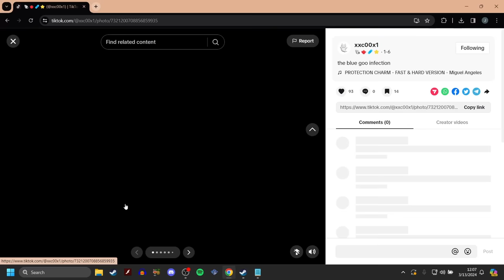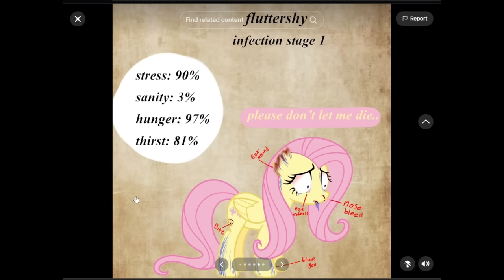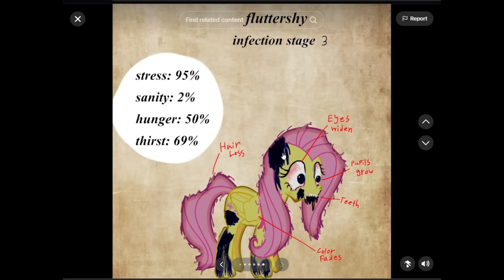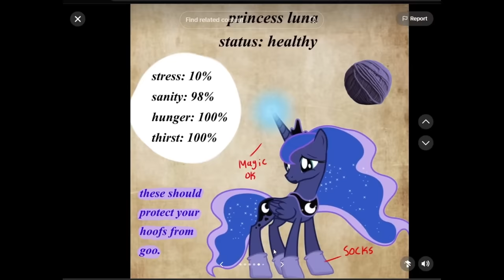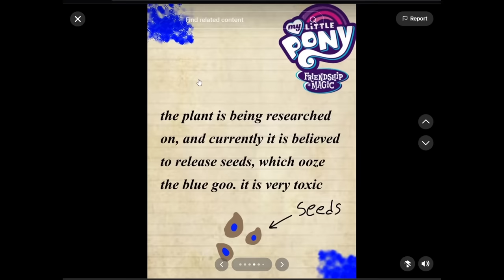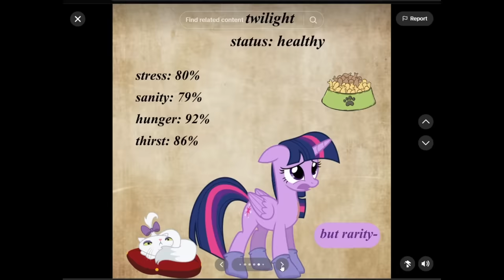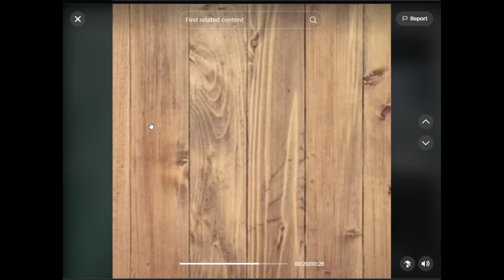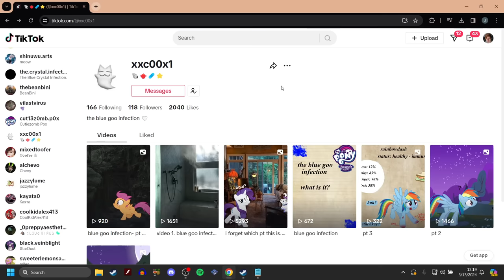The Blue Goo Infection (MLP Horror)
Welcome to another MLP Infection AU off of TikTok!

Discord server!

-Social Media-